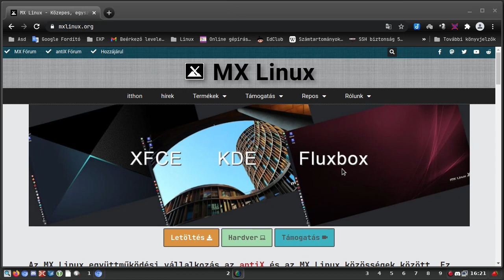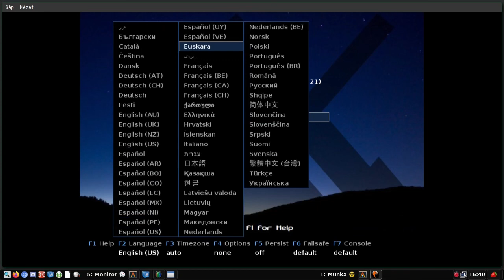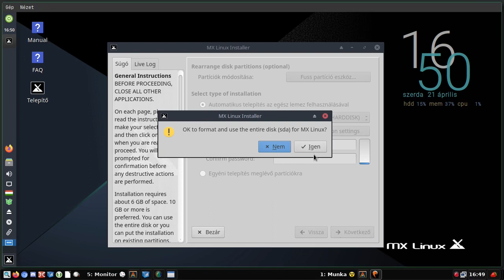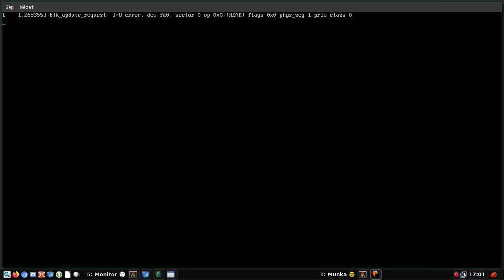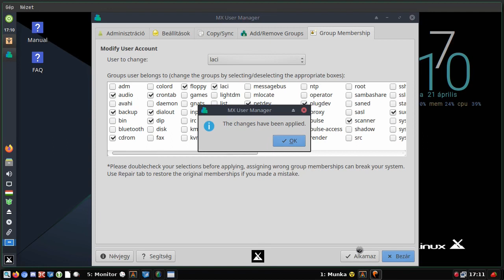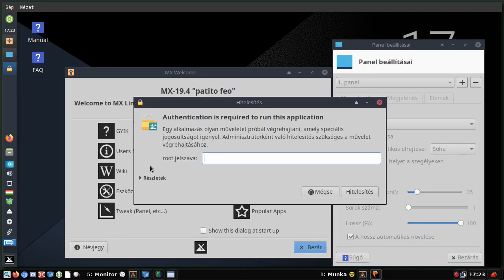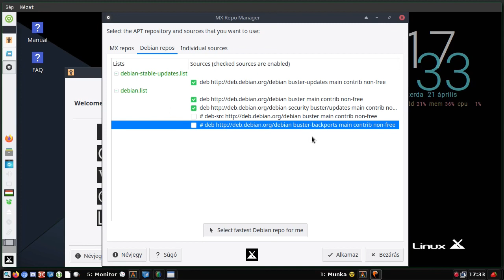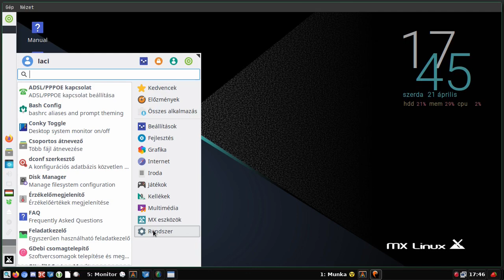MX Linux 19.4 - Áttekintés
A mai Magyar Linux Videóban az MX Linux 19.4-es verzióját tekintjük át. Bár a telepítése egyszerű. Gyors, érdemes lesz pár alapismeretet megszerezni. A használata sem okozhat nagy gondot, hiszen egy jól összeszedett disztribúció. A videó valóban áttekintés, nem térek ki minden program, minden lehetőségére. Célom csak annyi: megmutatni egy kisebb, de jól működő lehetőséget. Akár régebbi gépen, akár egy modern gépen szépen fut. A videóban a qemu emulátorral, virtuálisan lemezre téve kettő giga memóriával is élvezhető, gyors és akadozás nélkül fut!

Jó Linuxozást!